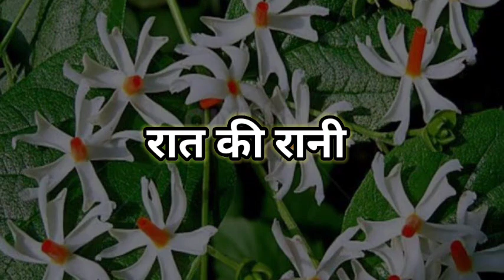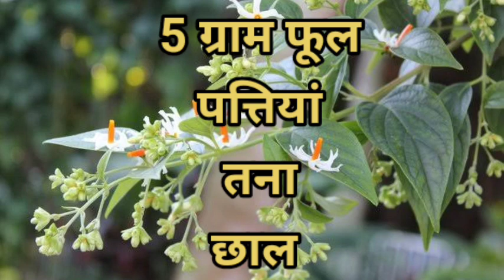घुटनो के दर्द का इलाज || ayuveda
yours questions

ghutno ka Dard kese sahi kre
ghunto ke Dard ke ilaaz
ghutno ki exercise
ghutno ka Dard kese dur kare